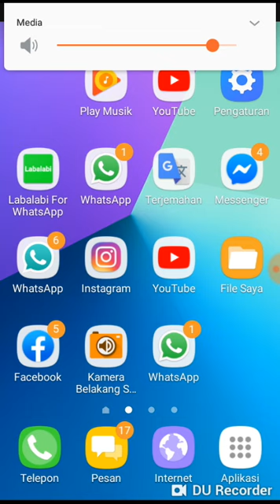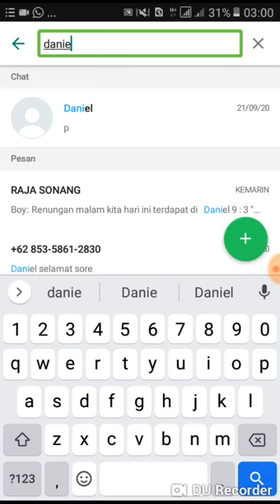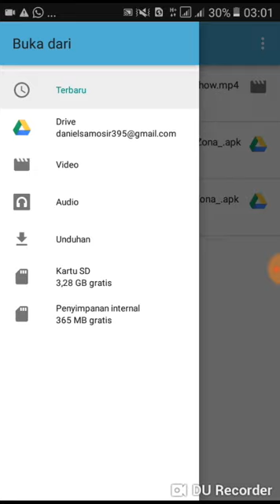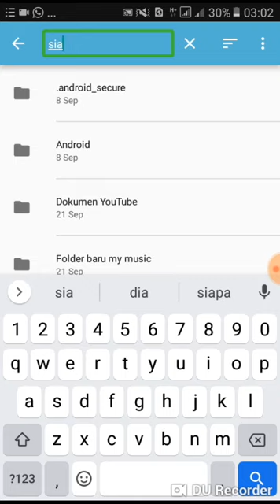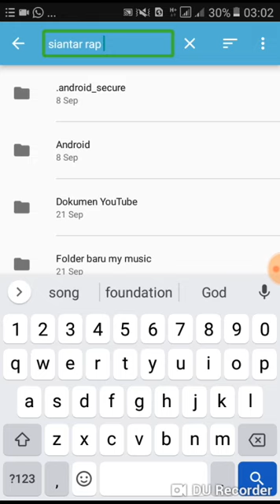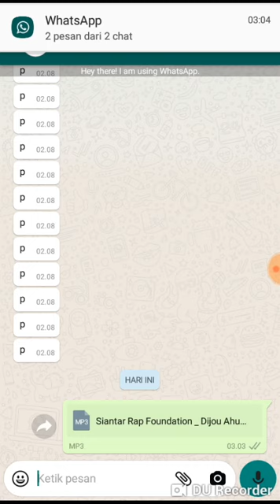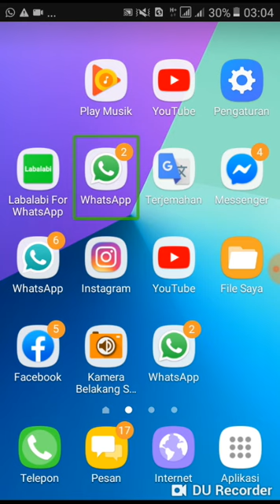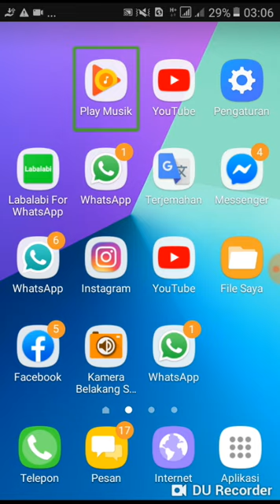Tutorial singkat! Cara mengirim lagu di WhatsApp agar judulnya ditampilkan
hai teman-teman di video kali ini saya akan menjelaskan bagaimana caranya kita ngirim lagu di WhatsApp akan tetapi sekalian sama judulnya jadi judul lagunya bisa ditampilkan di WhatsApp teman kalian sebelum nonton jangan lupa subscribe dan aktifkan notifikasi nya supaya lebih semangat untuk bikin video selanjutnya silakan tulis pendapat kalian di kolom komentar tentang apa yang akan saya review di video berikutnya